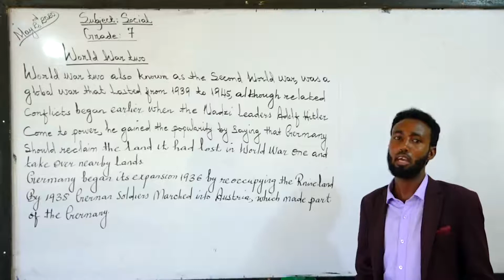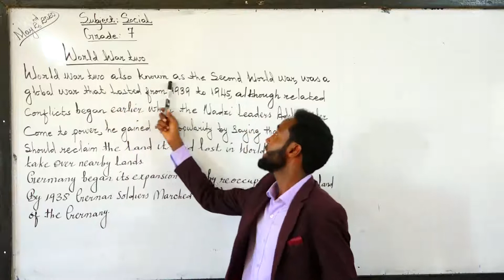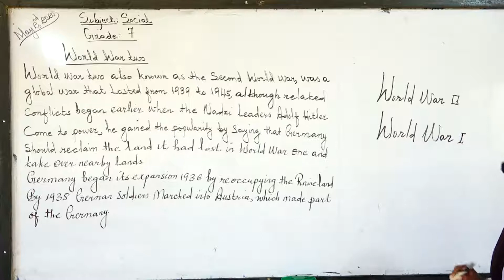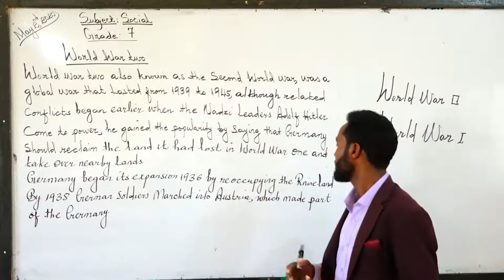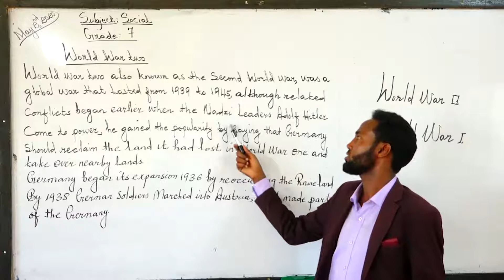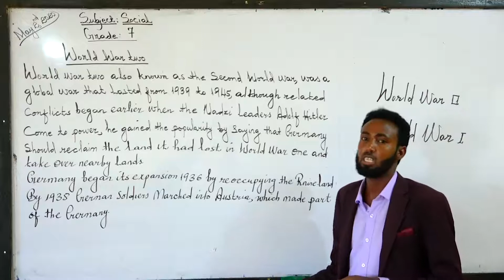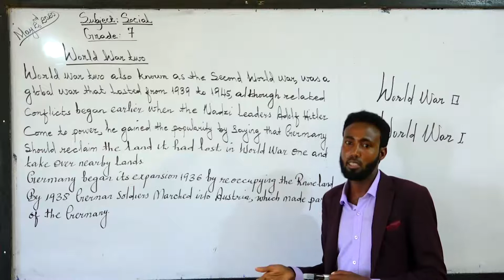DAY 21 SOCAIL GRADE 7